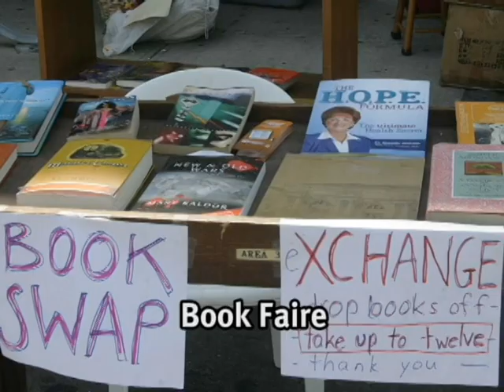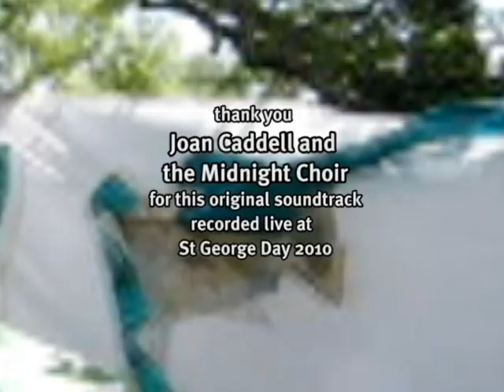St George Day 2010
A community festival in Staten Island celebrating our neighborhood (St. George), the arts, community, cooperative problem solving and dragons.